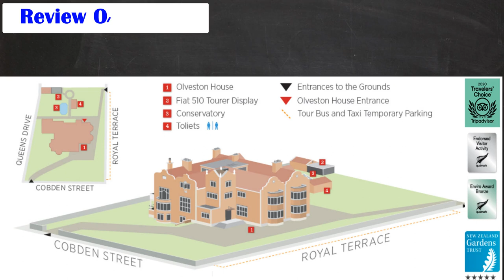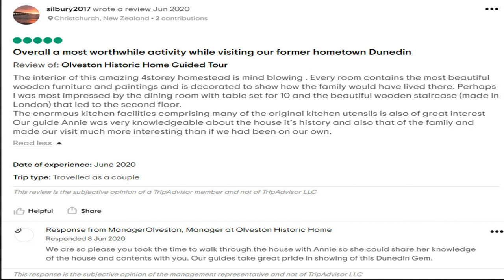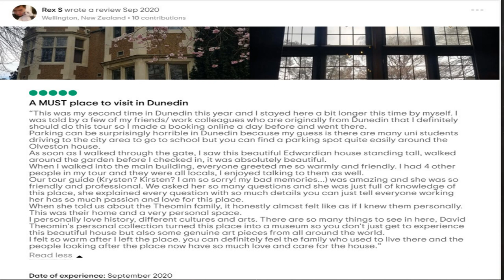Review Olveston Historic House Furnished With Fine Art And Antiques Dunedin Guided Tours Must See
OLVESTON HISTORIC HOME
42 Royal Terrace
Dunedin 9016
NEW ZEALAND

VISITING OLVESTON
Olveston is open 364 days of the year, 9am - 5pm,

Entry to Olveston is by guided tour only.
Entry to the gardens and gift shop is free.
Six 1-hour public tours commence daily at:
9.30 am, 10.45 am, 12 noon, 1.30pm, 2.45pm and 4pm.
(reservations are recommended).

The guided tour of the house takes one hour. To fully appreciate the garden in the season, the outside architecture and the family motor car (a 1921 Fiat 510 Tourer) and browse in the gift shop, then approximately 1 hr 15 min is recommended.

Guided tours of the house are managed up to 15 people per tour.

Tours using guides fluent in English, Cantonese, French, German, Japanese and Mandarin are available for group bookings (10 or more). Prior booking essential.

Olveston offers a programme of other events and special tours throughout the year. Visit our calendar for more details about what’s on.

Car parking is available around Olveston, both all day parking and P90 (90 minutes parking). During the peak season, however, parking can be limited and it may be advisable to walk or take a taxi.

THE BUILDING OF OLVESTON
The building of Olveston began in 1904 and the house was completed late in 1906. Set on a gently sloping acre adjoining the tree-covered town belt, the house demonstrates a wellbalanced coherence of external and internal design. The boldly asymmetric south front welcomes visitors with warmth of colour from the local Moeraki pebbles used to cover a double brick structure. Contrasting cream North Otago limestone is used for quoins, crenellations and fine mullioned windows. The combination of Moeraki pebbles and Oamaru limestone forms a striking use of local materials while many of the window panes incorporate decorative stained glass from England. An exuberant oriel window placed high within a Dutch gable and a tower block complete with flagpole and weather vane above the canopied entrance, further the sense of grandeur.
In Olveston, a surviving original fireplace in the basement room that now houses the central heating system bears witness to this convention. Integration of external waste pipes and ventilators into the overall architecture of Olveston is an interesting feature.

If at Olveston there is no tradition of an elaborate garden, this enclosed intimacy is more than hinted at by the greater trees that have now grown up to enclose the lawns and the main beds. The interrelationship between the greenhouse-conservatory, the kitchen garden and the small terraces both to serve and enhance the house itself.

The fees and charges for the 2020/21 year.

Olveston Historic House tour Dunedin,things to do in dunedin,dunedin must do,what to do in dunedin,
dunedin must do's,tourist attractions in dunedin,Dunedin Otago tourism,best attractions in dunedin,